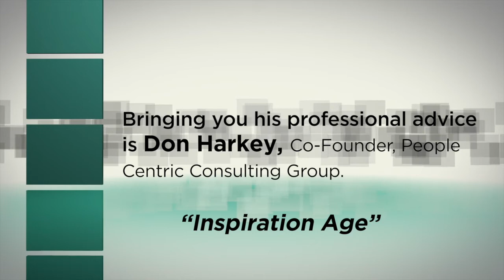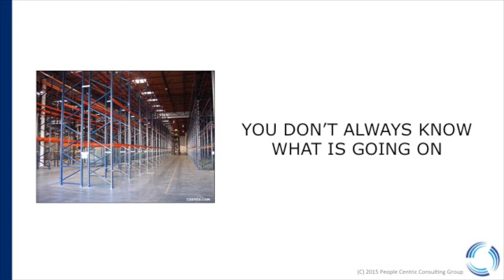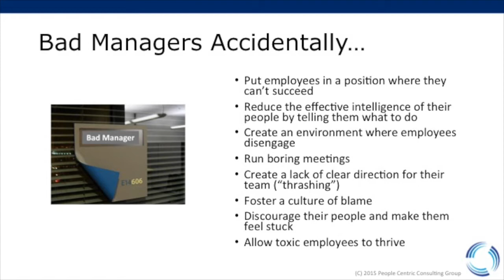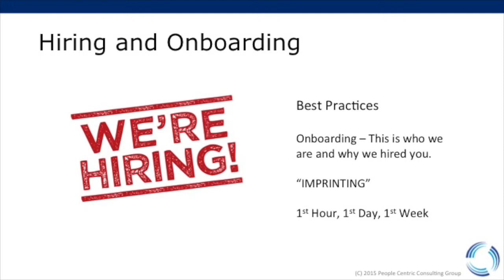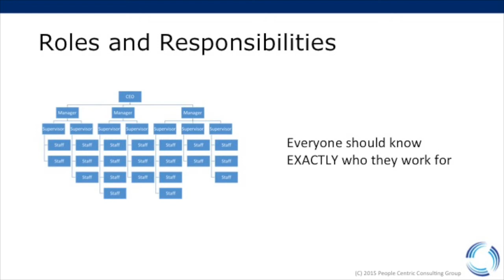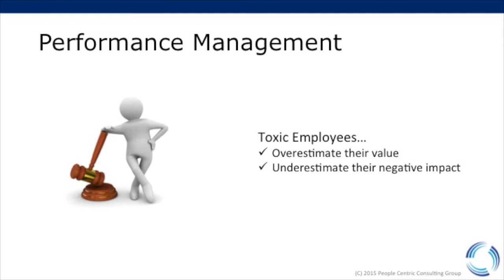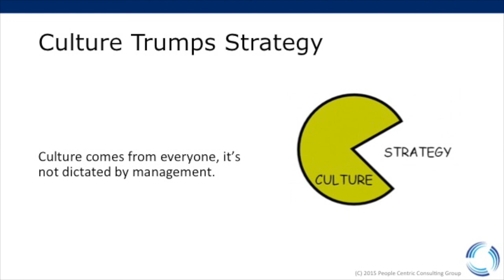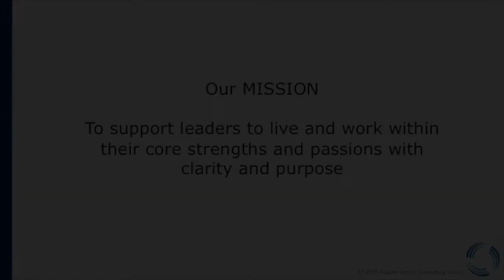Connell Insurance - Annual HR Conference - Don Harkey Presentation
Our first speaker was Dr. Sondra Cave, a Strength & Leadership Consultant, and our second speaker was Don Harkey, Co-Founder of People Centric Consulting Group. The Annual HR Conference was held at the Hilton Convention Center in Branson on Friday, November 6, 2015.

Mr. Harkey's topic was "Inspiration Age".